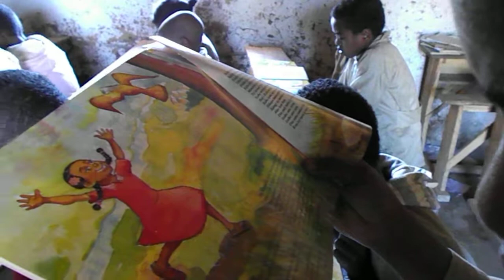lecture de Risika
Le projet "Lire pour apprendre" porté par l'association de solidarité internationale "Le Livre aux Mille Zebus" permet à des enfants malgaches scolarisés en zone rurale de lire dans leur langue. Le partenaire local est la maison d'éditions "Jeunes Malgaches".